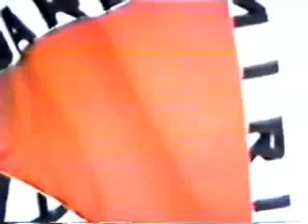Funabem caxambu 1987/1988 tv globo tv manchet 12º part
Funabem caxambu mg 1987/1988